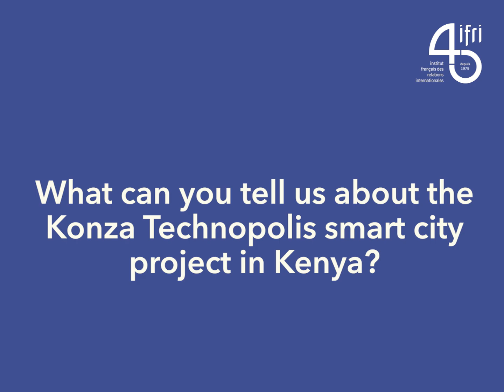"Smart" African Cities: the case of Konza Technopolis, Kenya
An interview with Andra Pollio, Researcher, Polytechnic University of Turin/African Centre for Cities/University of Cape Town.